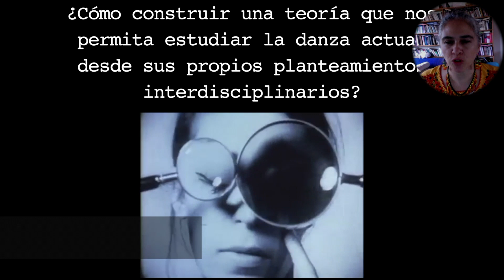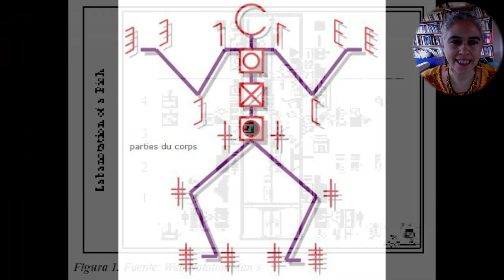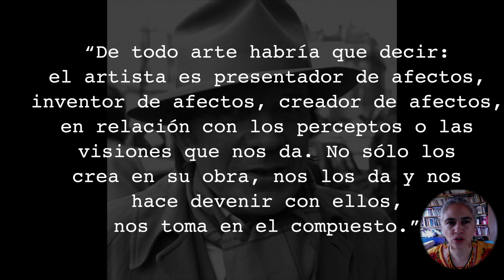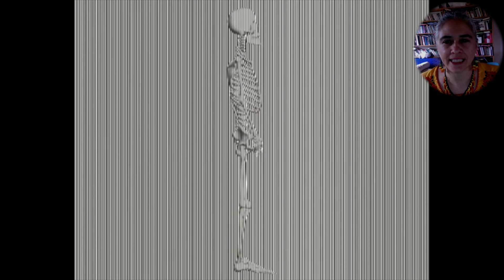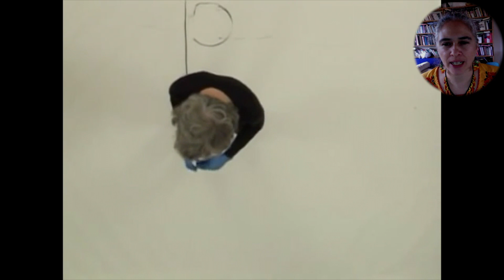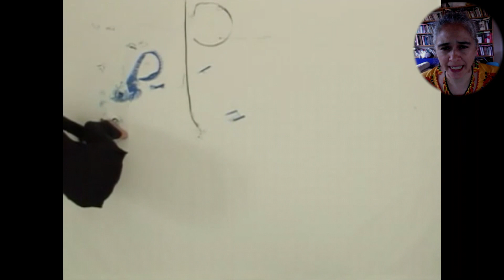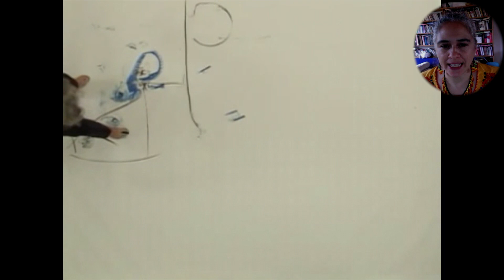Carácter transdisciplinario de los estudios teóricos de la danza